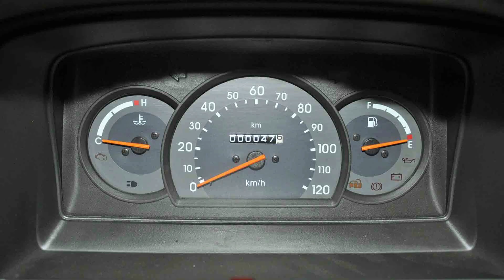Maruti Omni 7 Seater Car, Second Hand Maruti Omni Car 2 Lakh, Used car in Jaipur